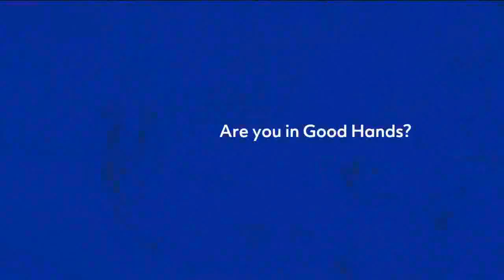Allstate TV Commercial, 'Mayhem Tin Can' Featuring Dean Winters